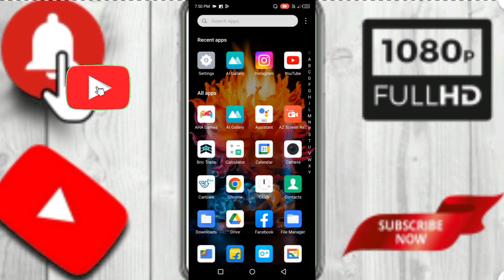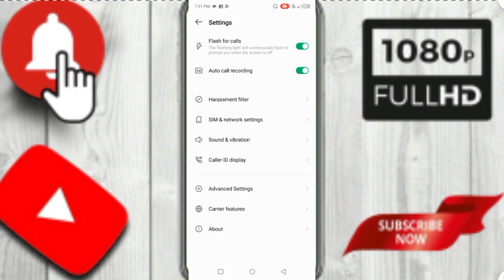Infinix Zero 20 l Automatically Call Recording l How To ON